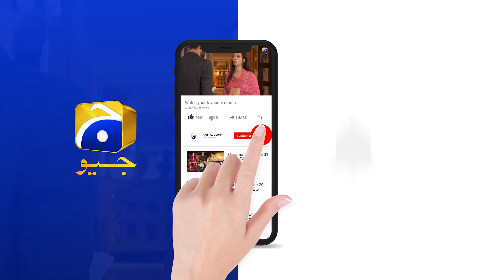Ishq Jalebi - Episode 21 Teaser - 3rd May 2021 - HAR PAL GEO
Written by: Saima Akram Chaudhry
Directed by: Syed Wajahat Hussain
Produced by: Abdullah Kadwani & Asad Qureshi
Production house: 7th Sky Entertainment

CAST :

Wahaj Ali
Madiha Imam
Qavi Khan
Noor-Ul-Hassan
Hina Bayat
Kashif Mehmood
Irsa Ghazal
Usama Khan
Shaista Jabeen
Mehmood Aslam
Maryam Noor
Mariyam Nafees
Syed Atif
Parveen Akbar